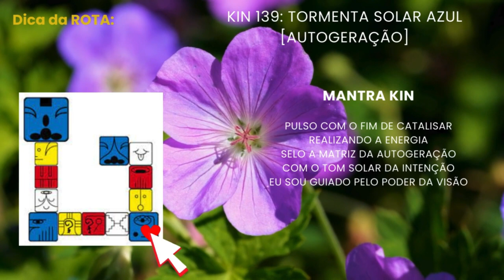kIN 139 Tormenta Solar Azul traz o Poder da Autogeração | TZOLKIN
Kin 139: Tormenta Solar Azul [Autogeração]

A Tormenta Azul traz o poder da autogeração,  é um símbolo de iniciação pelo fogo, representando a tempestade, a nebulosa cheia de chuva purificadora e o relâmpago que desfaça qualquer estrutura falsa de realidade. Para os maias, é um processo de desintegração que move a pessoa da desconexão até a ascensão, preparando o sistema nervoso e circulatório para uma transformação completa.  É uma tempestade eletromagnética da transmutação que limpa e acelera o corpo físico, mental, emocional e etérico. A Tormenta Azul fornece a água que purifica e sacia a sede espiritual. Quando catalisamos essa energia ela nos ajuda a transformar a nossa visão sobre as coisas, as situações e as pessoas, e  a meditação nos ajuda a receber a clareza necessária sobre nossos processos internos. Feche os olhos, respire e reflita no mantra kin.
Mantra Kin:
Pulso com o fim de catalisar
Realizando a energia
Selo a matriz da autogeração
Com o tom solar da intenção
Eu sou guiado pelo poder da visão

Seguimos em frente, com Paz no coração.

In Lak'ech